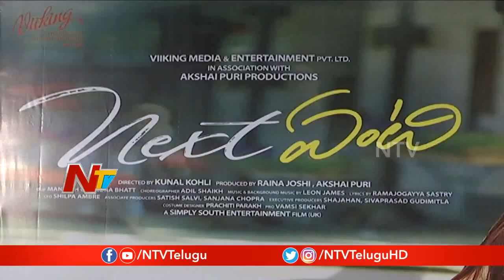Next Enti Movie Trailer Launch | Sundeep Kishan | Tamannaah Bhatia | NTV